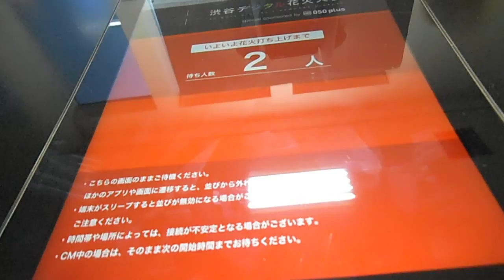DSCF8223渋谷駅前20130730デジタル花火タブレット